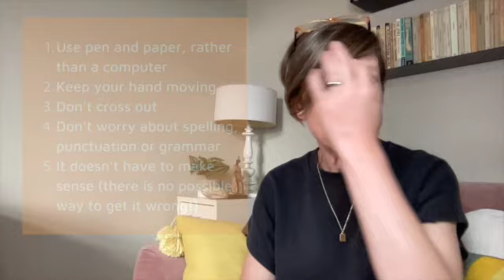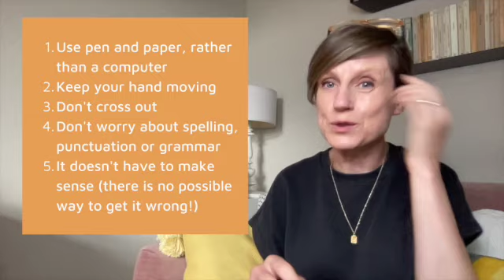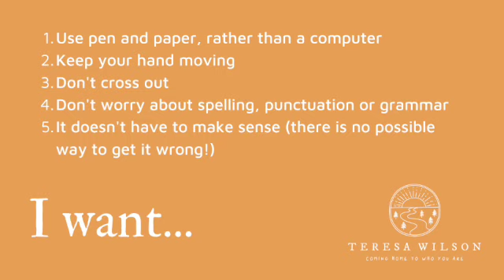30 Day Loving Reboot Day 22: Free writing (I want)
Another opportunity to play with free writing, and this time a prompt that might challenge our 'nice girl' persona!